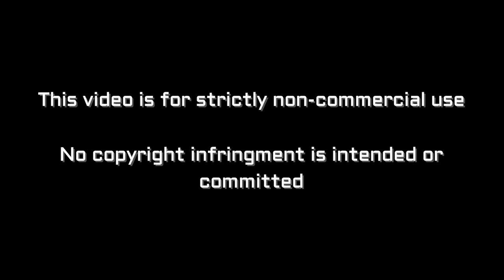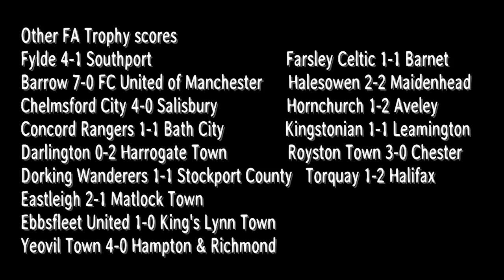Notts County vs Dagenham & Redbridge - Captain Fantastic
Vlog of Notts County vs Dagenham & Redbridge at Meadow Lane